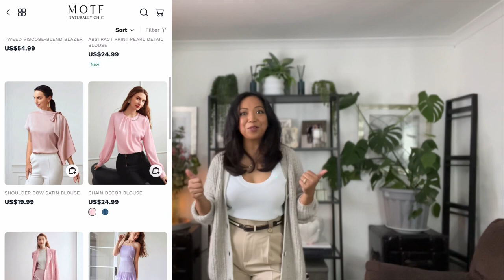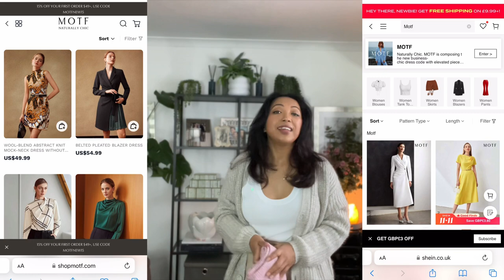Autumn/Winter Clothing Haul - MOTF Balck Friday Promotion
follow the MOTF Black Friday promotion and share your MOTFBlackFriday Must-Buy list&Enjoy MOTFblackfriday Special Savings

MOTF Cashmere & Wool Collection FW23
Pure Elegance Inspired by Nature

👉🏼SHOP MOTF USING THESE LINKS

💸DON’T forget to use “andinimf” to get 15%

Items mentined in the video:
MOTF PREMIUM WOOL-BLEND FAUX-POCKET KNIT MIDI SKIRT